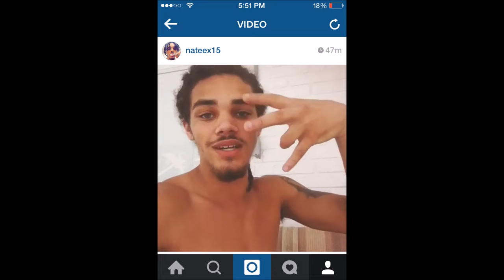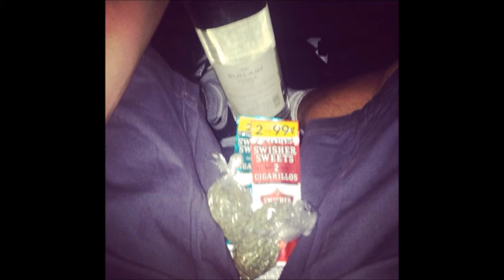Supa sLum - I Got Bands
Supa and sLum new track - I Got Bands
Ducksauce the mixtape dropping soon
Nation Gang